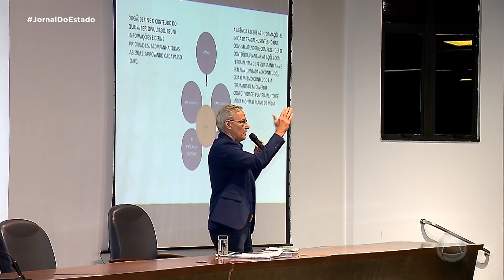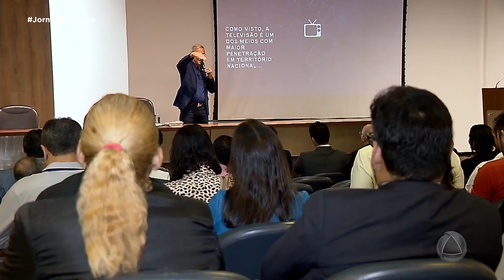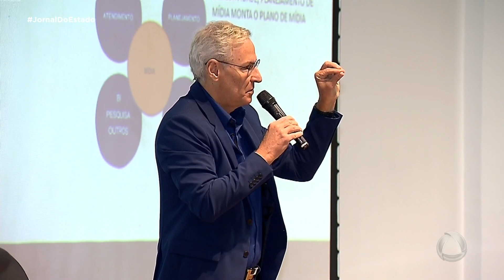Seminário discute processo de licitação em serviços de comunicação em Sergipe